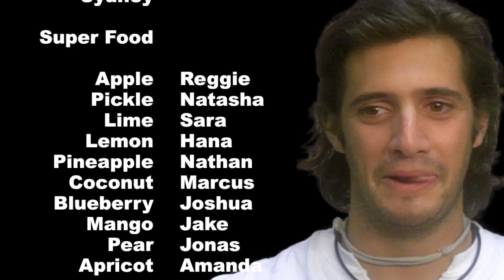2012 - Blue Shags 2.mov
Oh no!  The super foods are in danger!  Will the avengers save them in time?